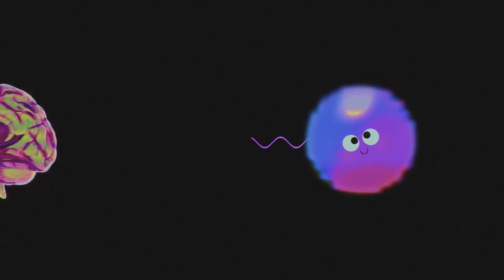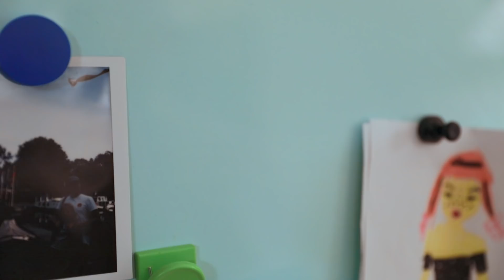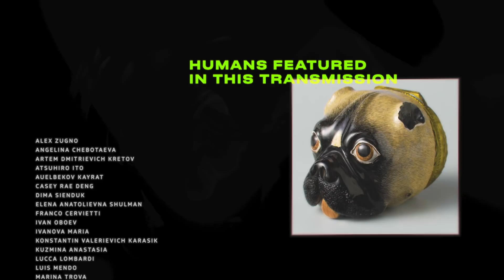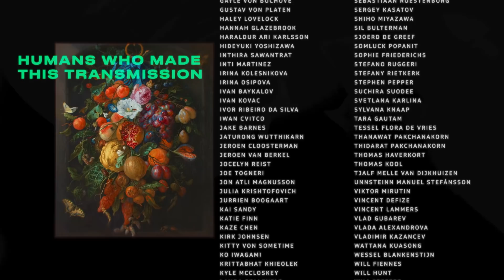S7 Airlines | Visit Earth — Episode 4: Art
On Earth, people can look at something ordinary and see something completely unusual. They do it with a magic thing called INSPIRATION. People use inspiration to create ART. What is art? Who creates it? What is it trying to tell us?

More in the ART episode of VISIT EARTH.